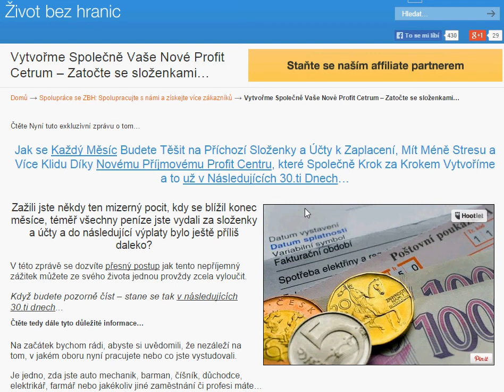Získejte Nové Příjmové Profit Centrum v následujících 30-ti dnech...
Jak se Každý Měsíc Budete Těšit na Příchozí Složenky a Účty k Zaplacení, Mít Méně Stresu a Více Klidu Díky Novému Příjmovému Profit Centru, které Společně Krok za Krokem Vytvoříme a to už v Následujících 30.ti Dnech…

V této zprávě se dozvíte přesný postup jak tento nepříjemný zážitek můžete ze svého života jednou provždy zcela vyloučit.
Když budete pozorně číst – stane se tak v následujících 30.ti dnech...

Čtěte tedy dále tyto důležité informace…